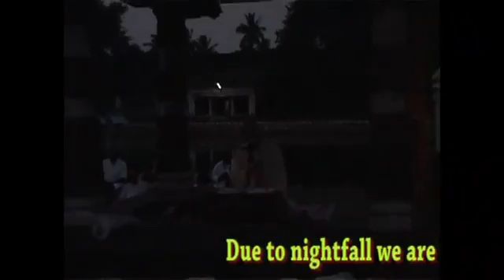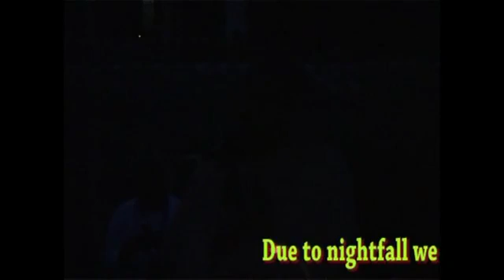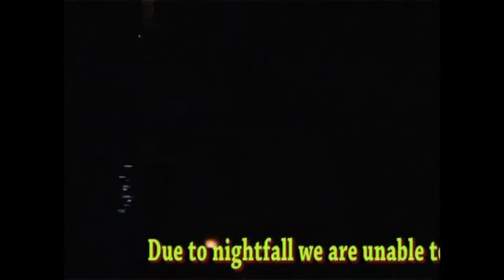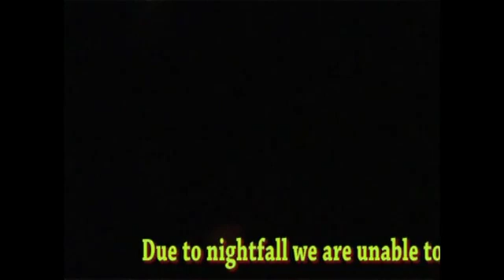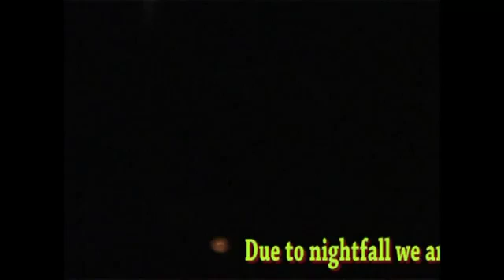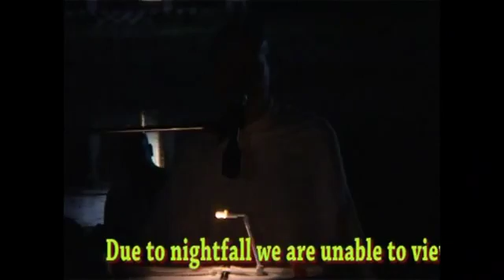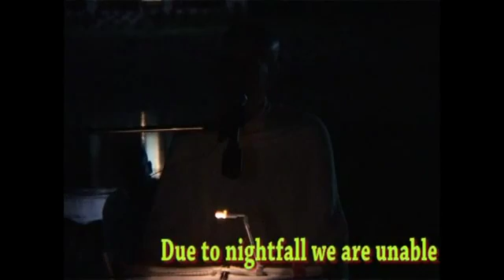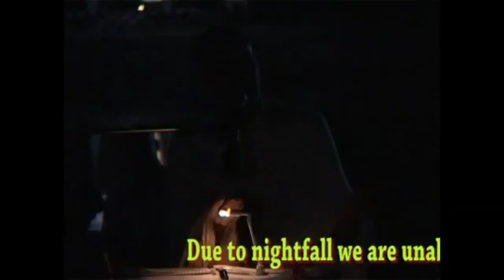06 HH Radhanath Swami at Kanchipuram Ananta Sarovar 2, South India Yatra 2005 YouTube